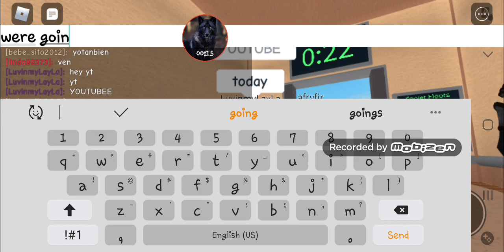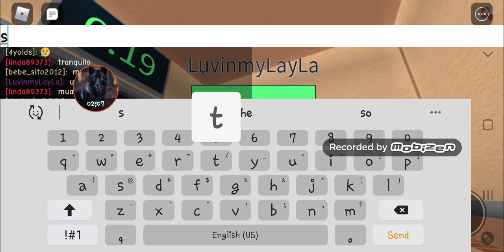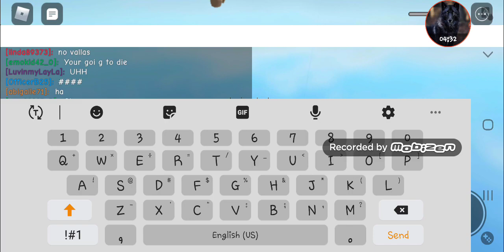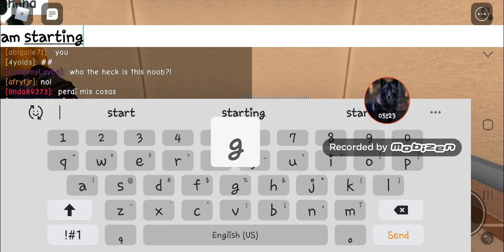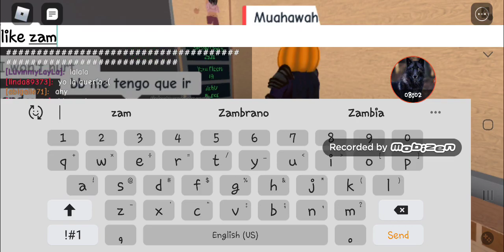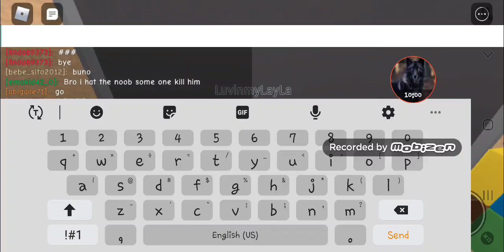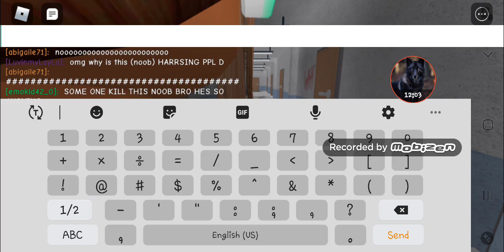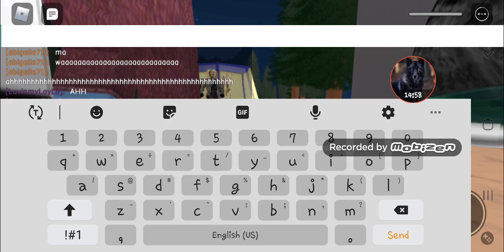Playing a random game?